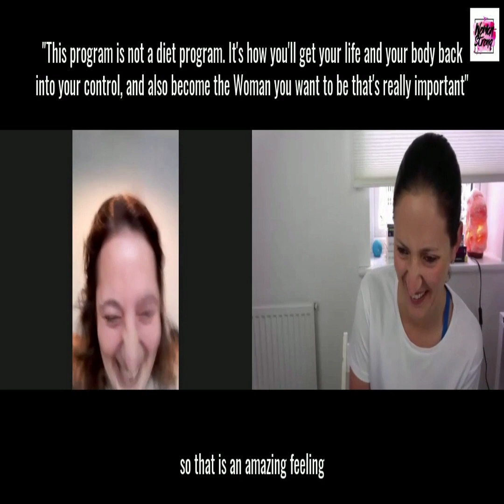Super Mums VIP Virginnie Testimonial